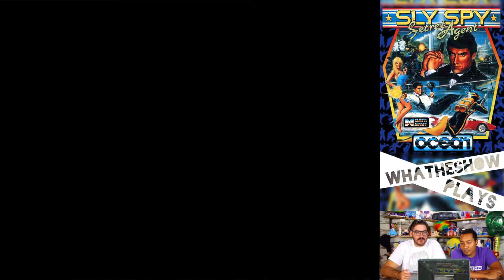LET'S PLAY - Sly Spy For The Arcade!!! Awesome Retro Spy Action!!!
Since Kingsman: The Golden Circle is coming out this weekend, we thought it would be fitting to play a classic spy game!  On today's episode, we play the classic arcade game Sly Spy for the arcade! Stick around and watch us play some old school shooter/beat-em-up action secret agent style!